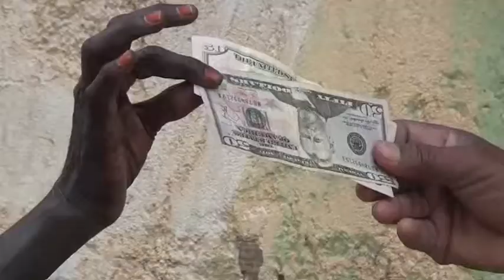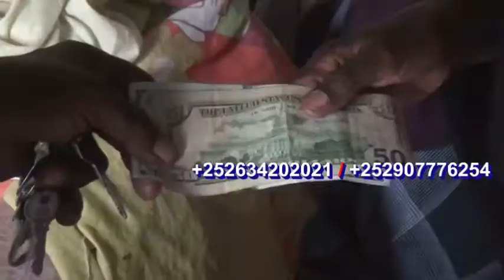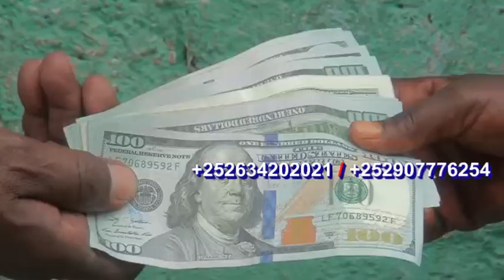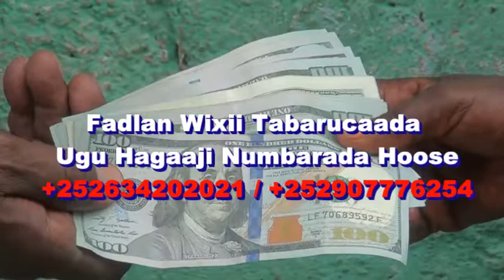Gudida Tabarucaadka Ceerigaabo Oo Deeqo Lacaga ah gaadhsiiyay Ku Dhowaad 15 Qoys Oo Haysta Dad Xanus